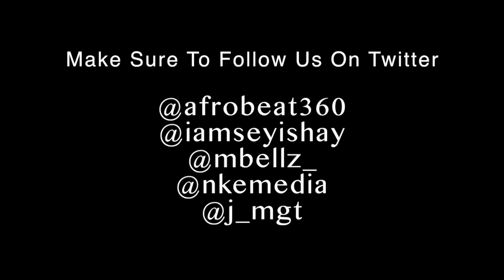A Fun Packed Date With Seyi Shay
Afrobeat360's Mansour Bellow goes on a Fun Packed date with Seyi Shay. As she talks about her Hot new single 'Ragga Ragga', Performing live with MMG's Wale and more.